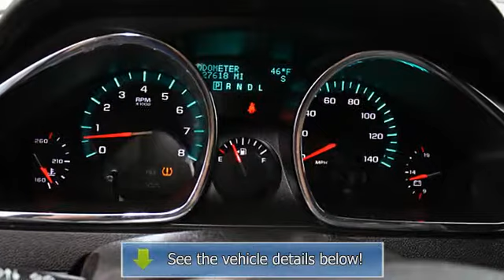2010 Chevrolet Traverse - Vic Canever Chevrolet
Vic Canever Chevrolet
3000 Owen Rd.

For Sale: 2010 Chevrolet Traverse
VIN: 1GNLRFED0AS106351
Engine: 6 Cyl.
Drivetrain:
Transmission: Automatic
Mileage: 27,618
Color: Red (exterior) Ebony (interior)